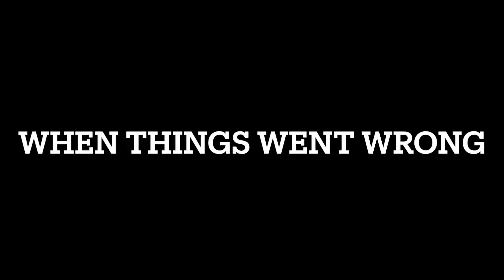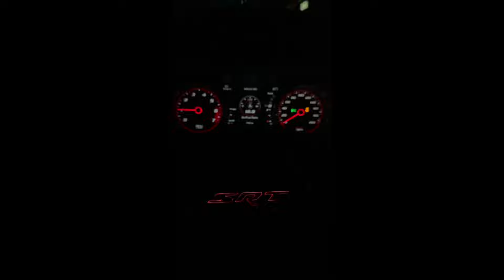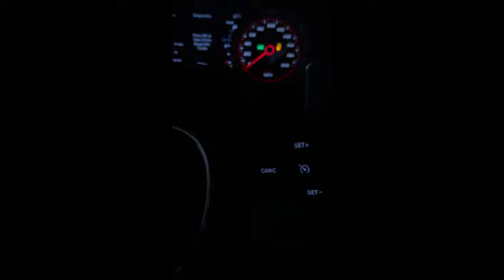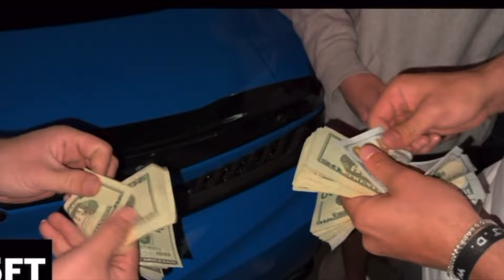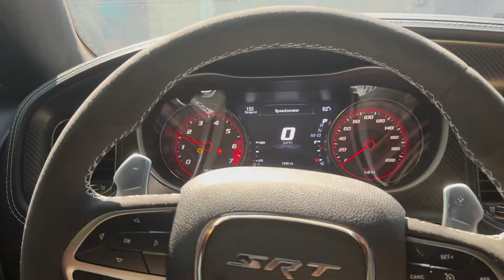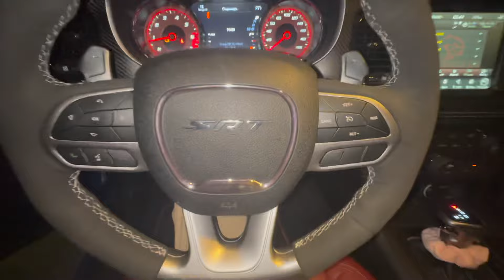I Broke My Hellcat Jailbreak Racing A Zl1 + Race Night!!!!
My hellcat charger jailbreak broke mid race!! plus a whole night of racing and instaling a legmaker cold air intake!